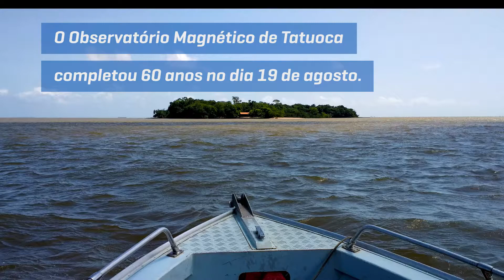Observatório Magnético de Tatuoca - 60 anos